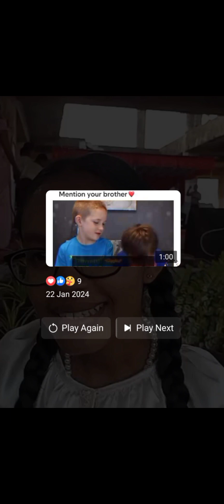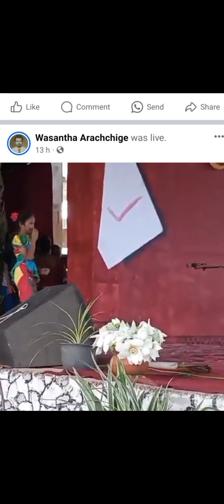සිංහල දිනය 2024- MRC-MATARA